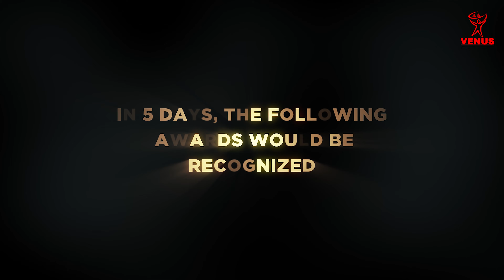Annual Raising Day - Awards | 24th March 2021 | Venus Remedies Limited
Awards are declared on Annual Raising Day on 24th March 2021 with the purpose to remember the values and goals that this institution undertook when it was set up 30 years ago.